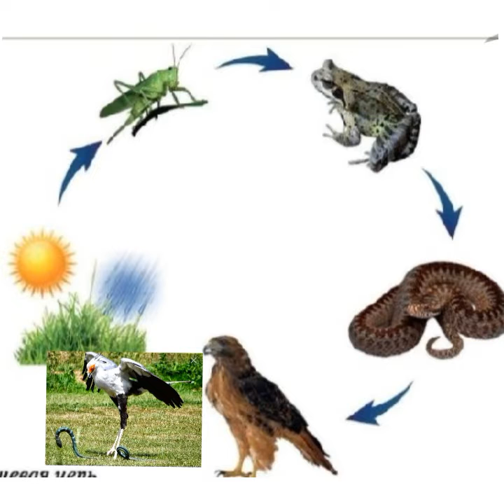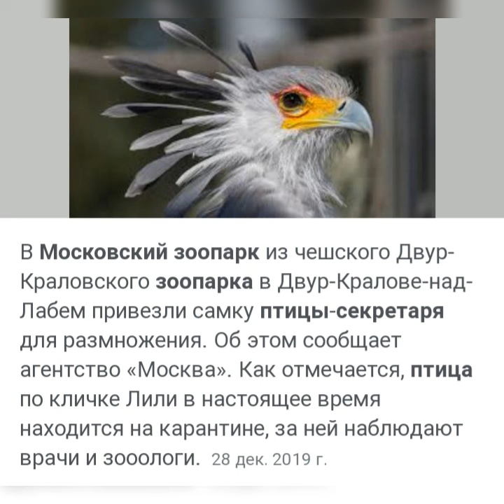Птица- секретарь( новая версия)